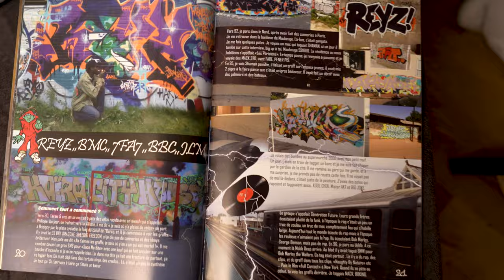M for Metro - Graffiti Life - Paris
Fast actions & thoughts from a few writers in Paris' Metro graffiti scene.
Magazine visual from Thunder.Control

Score:

Eurythmics - "Sweet Dreams (Son Le, Holderz Remix)
Lunatic - "Pas l'temps pour les regrets"
Madchild - "Devils and Angels" Produced by Evidence